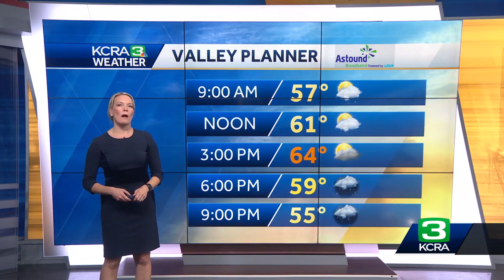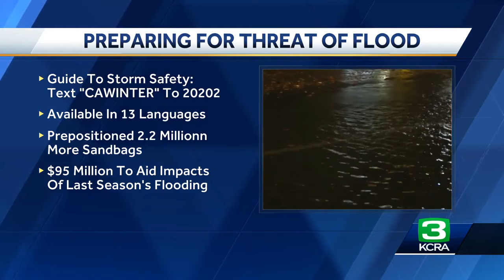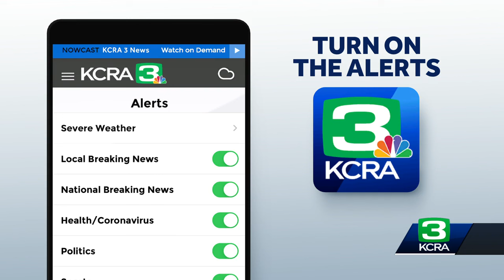KCRA Today Dec. 20, 2023